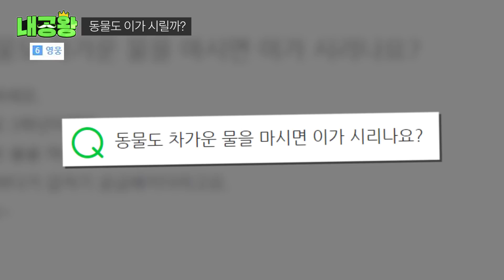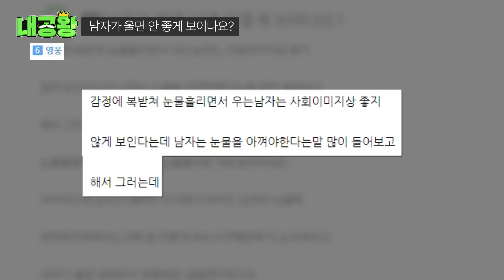Q. 오래 살기 위해선 찬물 샤워하면 되지 않나요? 쫙쫙 펴지게... / 내공왕 EP. 20 최종화!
Q. 제가 장수하는 방법을 알아왔습니다. 그건 바로 찬물 샤워 입니다.
A. 지금 머라고 하셨죠?

이번 영상에 나온 질문들은 아래 링크를 통해 전문을 확인해주세요!

1. 동물도 이가 시릴까?

2. 인간도 200살까지 살 수 있지 않나요?

4. 남자가 울면 안 좋게 보나요?

찐이 네이버 지식인에 등판했다!
최재천 교수님의 본격 [내공왕] 도전기!
교수님은 드립이 난무하는 지식인 세계에서
과연 zl존이 될 수 있을까!!! 🧐🧐